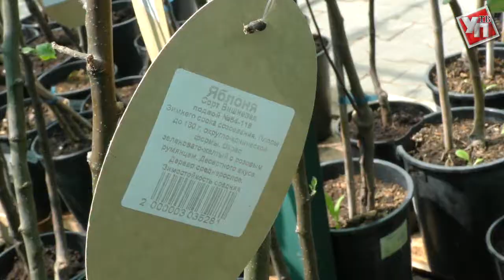Дом садовода – опора семьи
В рамках нового проекта «Дом садовода – опора семьи» активисты партии «Единая Россия» провели своеобразный рейд по точкам продажи семян, саженцев и рассады.
В числе первых проверенных оказались несколько торговых точек в Новом городе и на Верхней Террасе. Проверяли наличие документов, качество семян и срок годность растений.